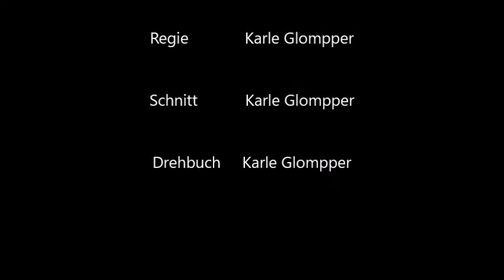5. KGF 7-Meter Turnier - Vorrunde Eintracht Frauenschweigt vs. Echaz-Erma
5. KGF 7-Meter Turnier in Lichtenstein

Eintracht Frauenschweigt vs. Echaz-Erma